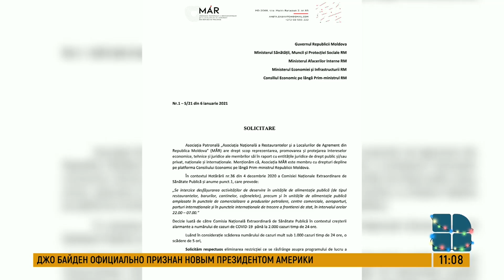Национальная ассоциация ресторанов просит власти пересмотреть график работы предприятий общепита